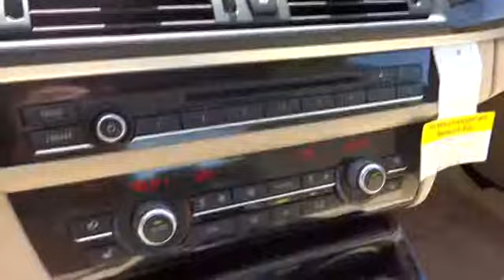2014 BMW 528 Monterey, Santa Cruz, Salinas, Gilroy, San Jose, CA ED512390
2014 BMW 528

Sunroof, Navigation, Onboard Communications System, Dual Zone A/C, Overhead Airbag, Alloy Wheels, Turbo Charged, iPod/MP3 Input, Premium Sound System, Rear Air. EPA 34 MPG Hwy/23 MPG City! 528i trim. SEE MORE!br /br /KEY FEATURES INCLUDEbr /Navigation, Sunroof, Rear Air, Turbocharged, Premium Sound System, iPod/MP3 Input, Onboard Communications System, Aluminum Wheels, Dual Zone A/C. MP3 Player, Keyless Entry, Remote Trunk Release, Child Safety Locks, Steering Wheel Controls. br /br /VEHICLE REVIEWSbr /The front seats are quite comfortable. In back, there's enough room for a pair of 6-foot adults to be comfortable, and the backseat is nicely contoured and padded. -Edmunds.com. Great Gas Mileage: 34 MPG Hwy. br /br /WHY BUY FROM USbr /Why do people come from as far away as Seaside, Monterey, Salinas, Santa Cruz, Hollister and Carmel, California to buy their new BMW at BMW of Monterey? It's because they like to do business with us. We want you to have the BMW that you want. So shop around, and then come see us! At BMW of Monterey, your new and preowned BMW service needs are met with our staff of BMW trained auto technicians and BMW repair staff. We're a Lithia Motors BMW dealership and you can count on us. br /br /Fuel economy calculations based on original manufacturer data for trim engine configuration. Please confirm the accuracy of the included equipment by calling us prior to purchase. br /